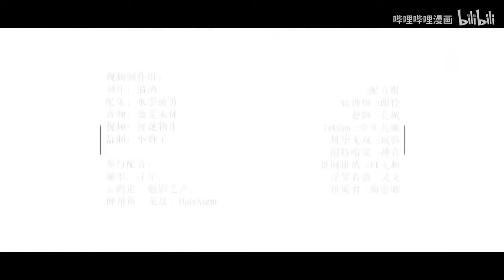【天官赐福】預告 哔哩哔哩漫画出品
出品：哔哩哔哩漫画
原作：墨香铜臭 晋江文学城
漫画：STARember 白梦社
责编：熊小竜